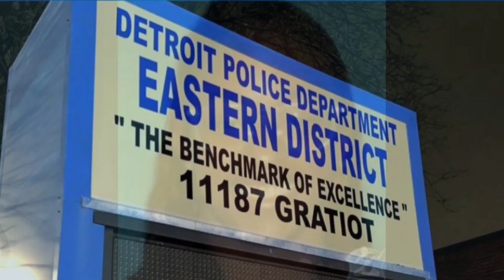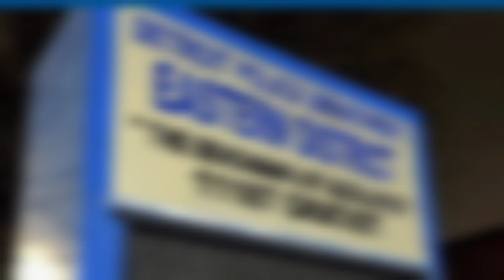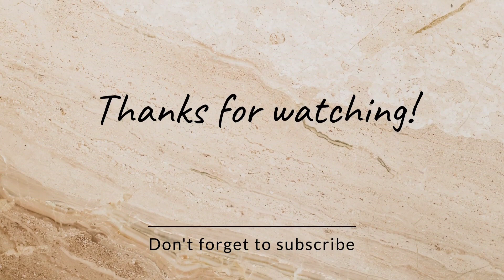WOMAN SHOOTS BOYFRIEND BEFORE HE COULD WALK INTO POLICE PRECINCT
Hidn Treasure Designs Jewelry
***SUPER THANKS ARE WELCOMED
***SUPER CHATS ARE WELCOMED

For Stories You Want Me To Cover & Voice-Overs Promos Commercials & Sponsors